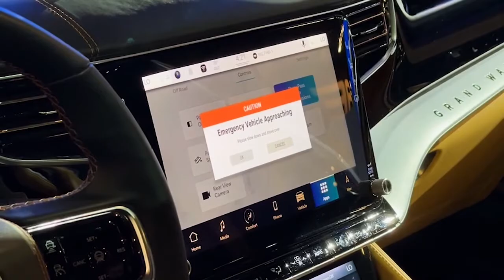Stellantis Debuts EVAS Powered by Safety Cloud® at CES 2022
HAAS Alert's service Safety Cloud powers the new Emergency Vehicle Alert System (EVAS) feature, which is coming soon to select 2018-and-newer Jeep, RAM, Chrysler, Dodge, and Alfa Romeo vehicles. Watch footage from CES 2022 in Las Vegas, where Stellantis demonstrated the alerts in a Grand Wagoneer.